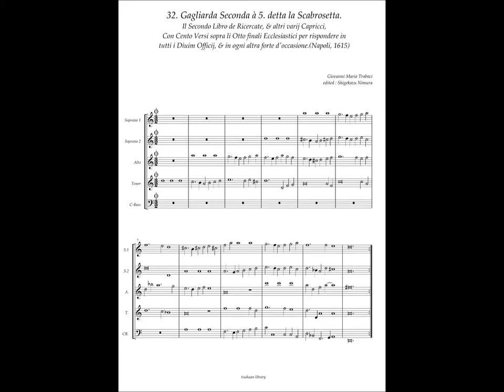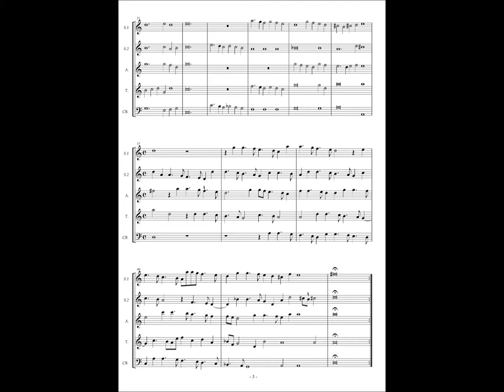Giovanni Maria Trabaci, Ricercate etc Libro 2 No.32 Gagliarda Seconda à 5. detta la Scabrosetta.